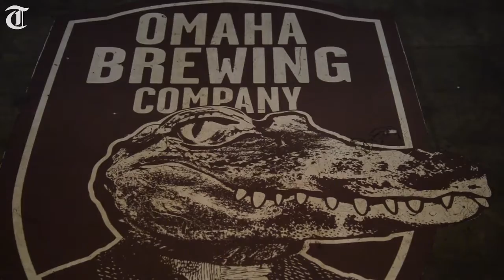How a brewery and distillery winded up in the middle of nowhere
People from the Omaha Brewing Co. and Richland Distilling Co. talk on Wednesday about their businesses in rural Georgia and why people should come to their little towns.